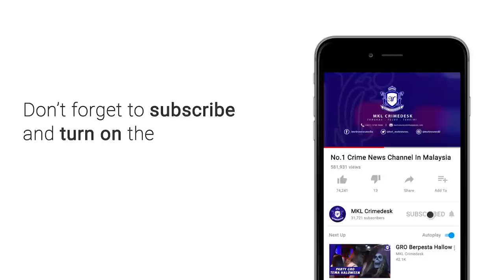Operasi Khas JPJ Motosikal Sempena Hari Raya Aidilfitri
Masih kesalahan sama...

Tak pakai topi keledar dan tiada lesen mahupun cukai jalan.

Itu kesalahan paling banyak dikesan dalam Operasi Khas Motosikal sempena Hari Raya Aidilfitri Siri 1 dilakukan Jabatan Pengangkutan Jalan Selangor di Plaza Tol PJS2

Kira kira 1000 buah motosikal diperiksa dalam operasi bermula jam 6 petang semalam.

Buktinya... 14 buah motosikal yang disita dalam operasi itu telah melakukan kesalahan sama.

Operasi disertai Polis Diraja Malaysia, Agensi Anti Dadah Kebangsaan dan Suruhanjaya Pencegahan Malaysia itu berlangsung sehingga jam 10 malam.

Pengarah JPJ Selangor Nazli Md Taib berkata, ada antara mereka didapati sanggup tanggung risiko dengan menunggang tanpa cukai jalan sehingga 1 tahun.

Kebanyakkan penunggang motosikal terdiri daripada warga asing.

Jelasnya lagi... Sejumlah 348 saman dikeluarkan pihak JPJ.

Manakala 20 kes diserahkan kepada pihak PDRM atas pelbagai kesalahan dalam operasi terbabit.

AADK turut melakukan pemeriksaan terhadap 13 penunggang motosikal dan empat daripada mereka didapati positif dadah jenis methaphetamin.

Sejak pelancaran Operasi Hari Raya Aidilfitri bermula 29 Mei lalu, sebanyak 3,187 kenderaan diperiksa dalam operasi di seluruh negeri selangor.

Sebanyak 177 saman dikeluarkan atas pelbagai kesalahan termasuk tidak memakai tali pinggang keledar, langgar lampu isyarat, menggunakan telefon bimbit dan menggunakan laluan kecemasan.

71 bas diperiksa di empat depoh sekitar Selangor bagi tempoh 23 hingga 28 Mei lalu sebelum kenderaan terbabit dibenarkan untuk beroperasi.

Manakala dalam operasi penyamaran bas di terminal sekitar selangor...  dengan menaiki 23 bas ke pelbagai destinasi di Semenanjung.

Dan pihaknya telah mengesan 13 kes atas pelbagai kesalahan dalam operasi penyamaran ini.

Antara kesalahan dikesan dilakukan pemandu bas adalah memandu di lorong kanan berterusan, menggunakan telefon bimbit, menurunkan penumpang di lokasi tidak dibenarkan dan melanggar lampu isyarat.

Seorang pemandu bas berusia 40 tahun yang didapati positif dadah jenis methaphetamin ketika pemeriksaan dilakukan di Terminal Bas Seksyen 17, Shah Alam, kelmarin.